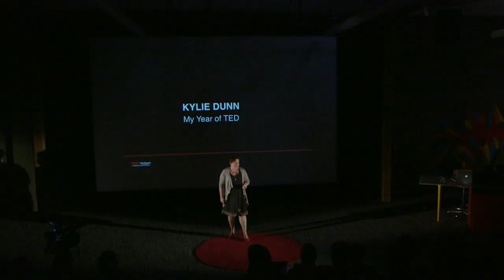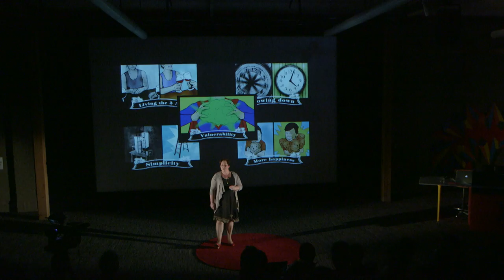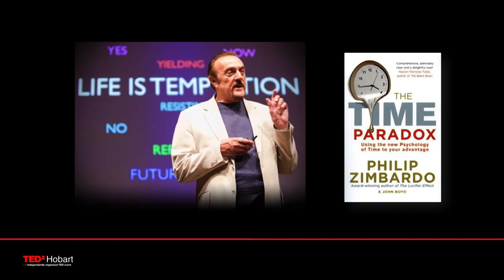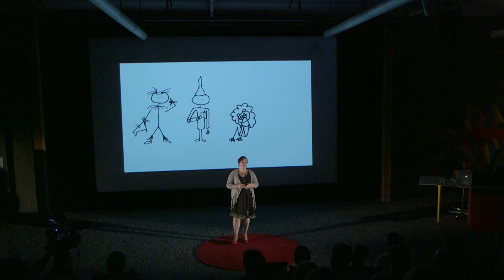My year of TED: Kylie Dunn at TEDxHobart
Kylie Dunn is a blogger, writer and maker who would not have had the courage to make any of those claims about herself two years ago. On 1 November 2011, Kylie embarked on a crazy project that she had developed called My Year of TED -- hoping to understand her authentic self by the time she turned 40. Using the wisdom of TED Talks, Kylie set about to complete twenty-one 30 day activities, while blogging about the entire experience. The project was completed on 31 October 2012, and Kylie has been continuing to make changes to her life to align it with the things she discovered during that year. This has recently included developing a business, dinkylune, to share her experiences and hard won lessons with others.